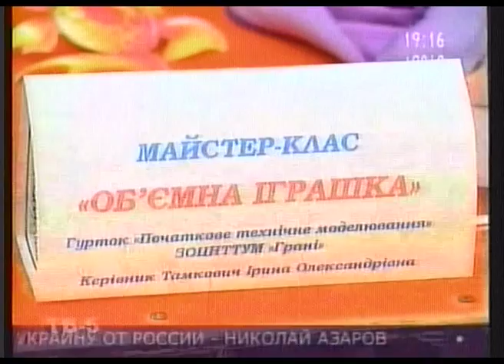Запорожский центр «Грани» - Дни открытых дверей